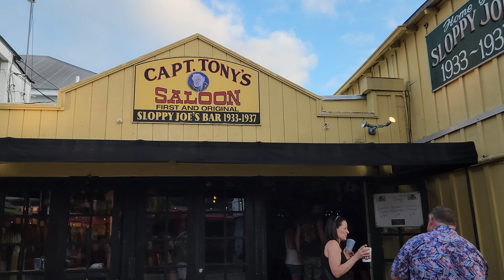February 9, 2024